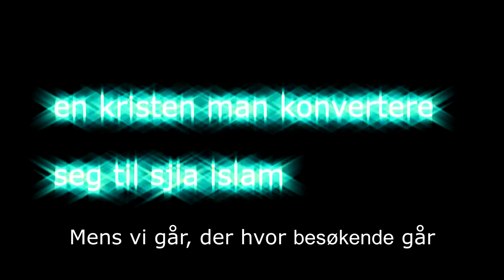Kristen konverterer seg til shia islam med et mirakel